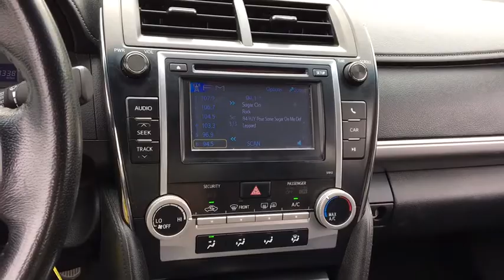2012 Toyota Camry Fall River, Dartmouth, New Bedford, Wareham, MA, Tiverton, RI TT3354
Black  2012 Toyota Camry available in Fall River, Massachusetts at Prestige Auto Mart 1. Servicing the Dartmouth, New Bedford, Wareham, MA, Tiverton, RI area.

PRICE DROP!! All Around champ!!! They say All roads lead to Rome, but who cares which one you take when you are having this much fun behind the wheel. This gas-saving SE will get you where you need to go*** Includes a CARFAX buyback guarantee!! Safety equipment includes: ABS, Traction control, Curtain airbags, Passenger Airbag, Front fog/driving lights...Other features include: Bluetooth, Power locks, Power windows, Auto, Air conditioning...